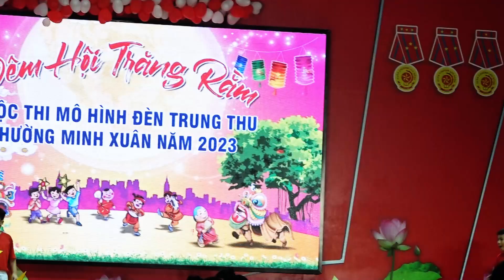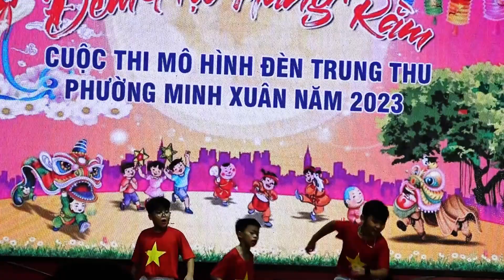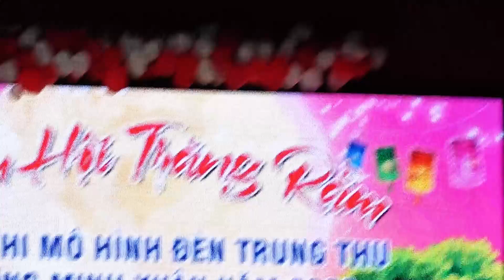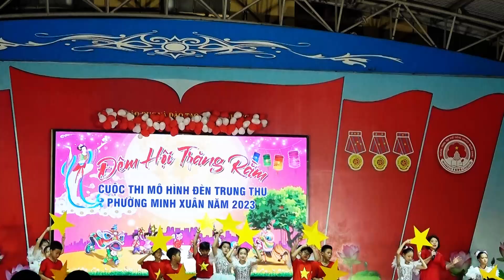TRUNG THU TUYÊN QUANG A11